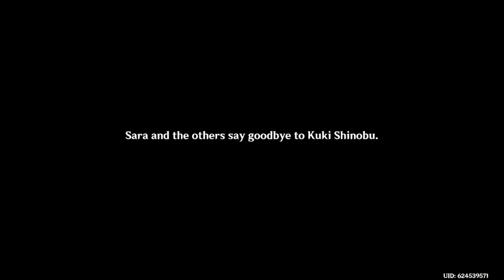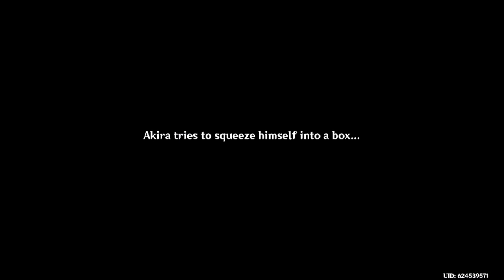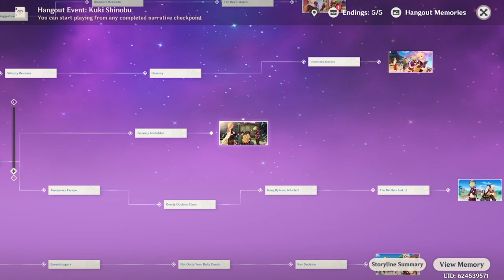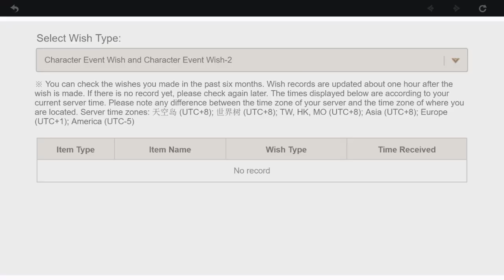KUKI SHINOBU IS AWESOME! | Hangout Events All Endings (5/5)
I decided to record myself playing Kuki Shinobu's Hangout Event, with a little something extra at the end. Let me know if you like it in the comments!

I know this video is a little long, so feel free to use the video chapters to visit the parts you want to see first!

Super Mario Party OST - An Abundance of Minigames

Video Chapters:
0:00 Intro
0:30 Ending 1: The Arataki Gang Community Service Chronicle
39:19 Ending 2: Official Business
1:03:27 Ending 3: Doom Arrives Just The Same
1:10:28 Ending 4: Time For Some Secret Dealings...
1:31:43 Ending 5: Unexpected Wages
1:52:19 Just some extra commentary
1:53:50 ROLLING SESSION! KUKI SHINOBU & WEAPON BANNER
2:02:11 Outro

Description Tags (for the almighty algorithm):
Genshin Impact New Version 2.7 Kuki Shinobu 4 Star Inazuma Hangout Event All 5 Endings Routes Choices Every Ending Full Playthrough Let's Play
Rolling for Kuki Shinobu Pulling for Kuki Shinobu Pull for Roll for Kuki Shinobu with saved F2P primogems
Kuki Shinobu Arataki Itto Kujou Sara Yae Miko Arataki Gang Akira Genta Mamoru Grand Narukami Shrine Maiden Miyuki